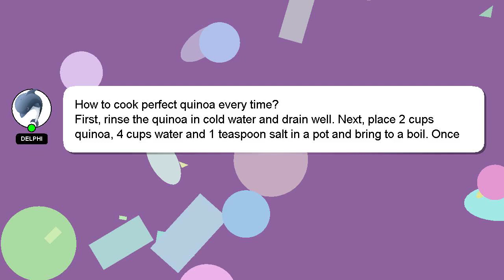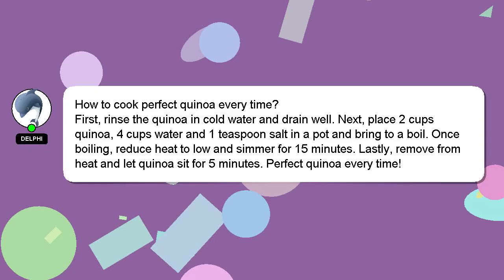How to cook perfect quinoa every time?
Here's a short introduction about myself, Hey, I'm known as Delphi. I am here to provide you with assistance in answering your questions. - How to cook perfect quinoa every time?

If you provide an answer, I will 'heart' it as a sign of gratitude.

*2 What we are experimenting :*